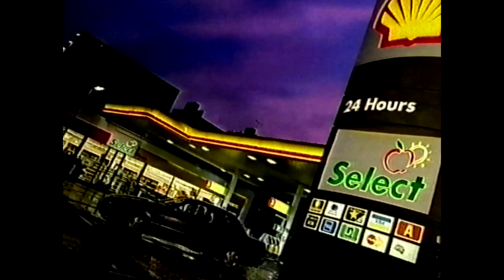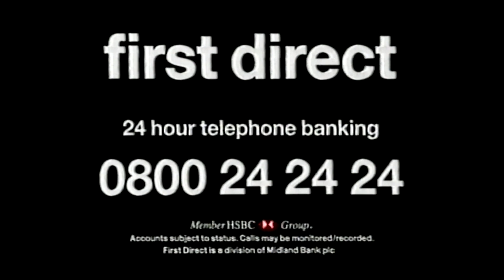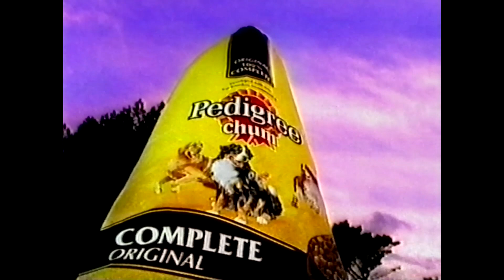channel 4 adverts vhs